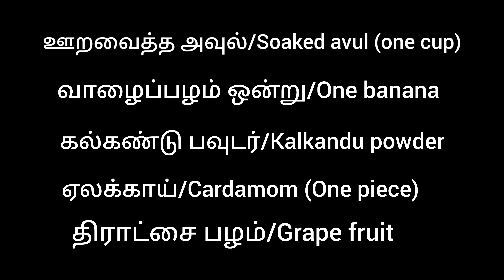Pongal prepared five minutes.ஐந்து நிமிடத்தில் அவுல் பொங்கல் தயார்